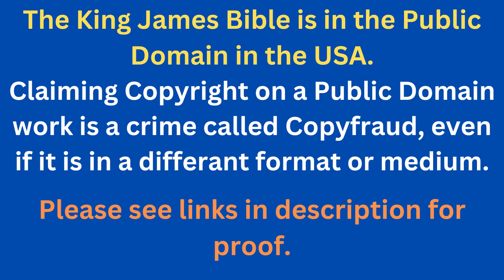Through The Bible In A Year - Day 242- Bible Reading Plan KJV -Shining The Light Ministries -Day 242